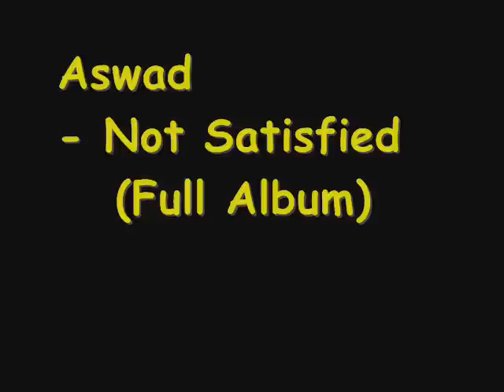Aswad - Not Satisfied (Full Album)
Tracks -
1. Oh Jah
2. Drum and Bass Line
3. Not Satisfied
4. Reality
5. African Children (part 2)
6. Pass the Cup
7. I Need Your Love
8. No More Living a Lie
9. Down The Line
10.Your Recipe
11. Girl's Got To Know